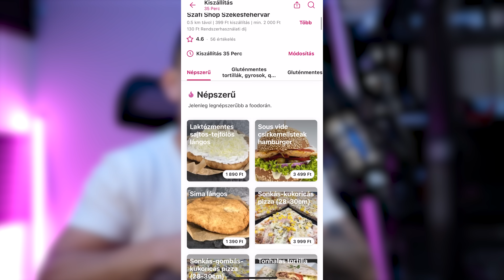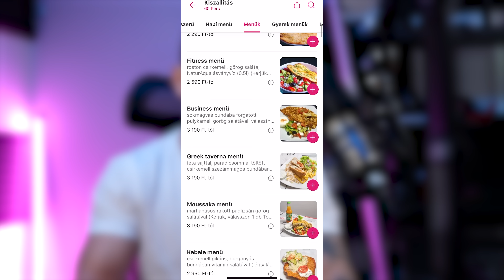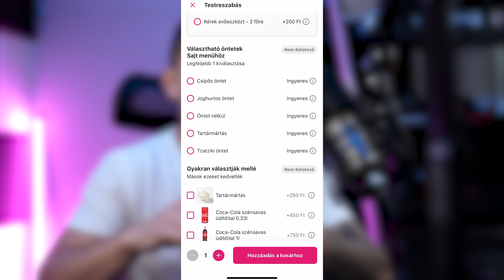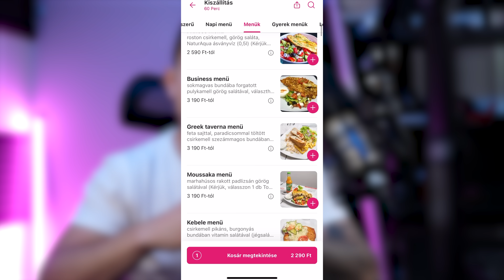Elhíztam, ismét...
A videót a Foodora támogatta.